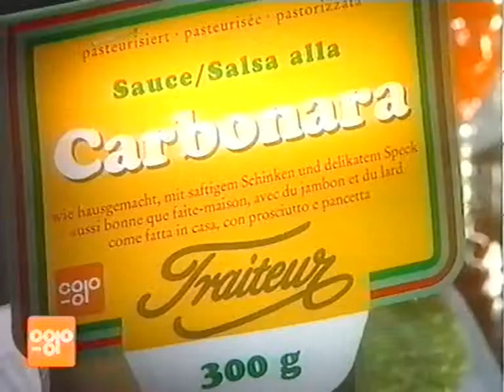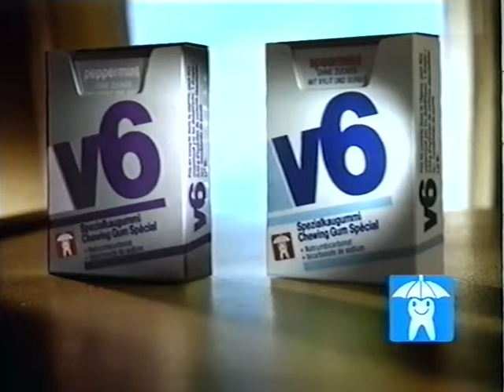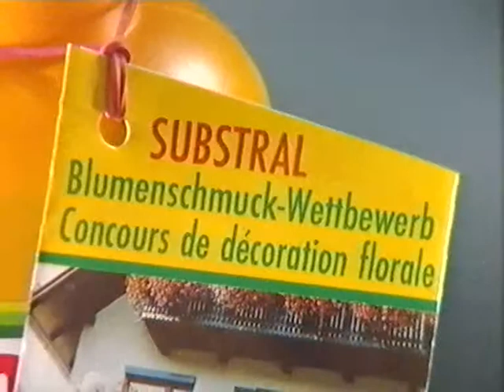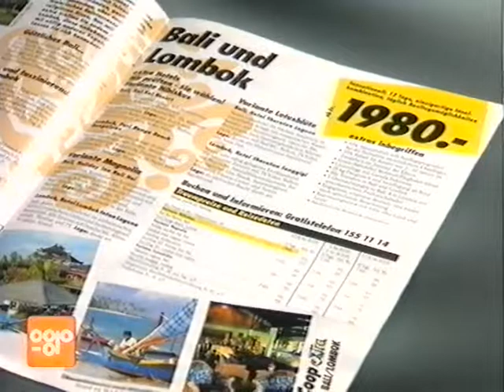Coop Mittwochstudio, Folge 804 vom 21. April 1993